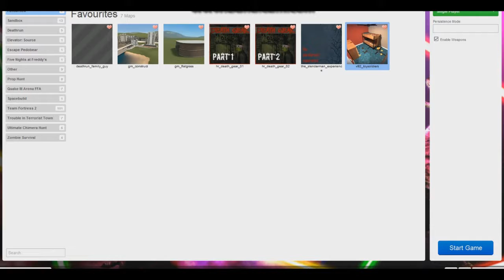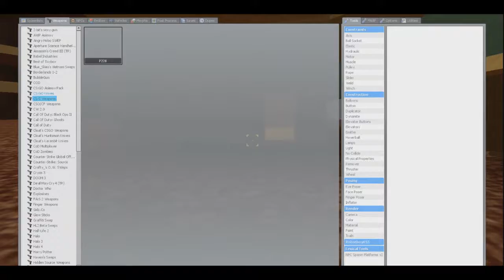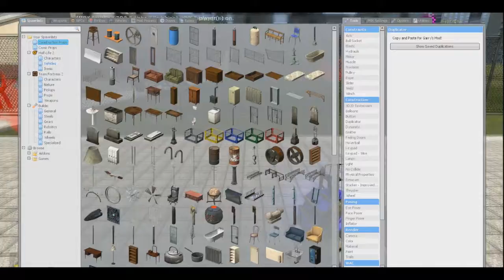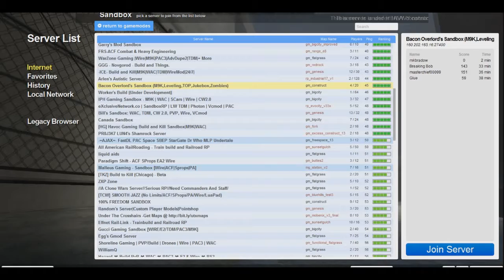Garrys Mod (Funny Moments) Ep1